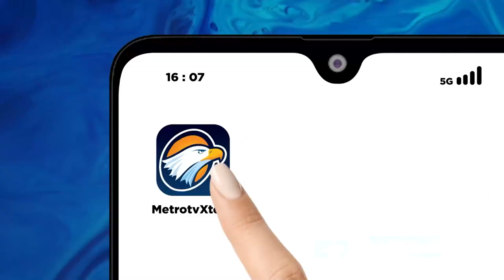[HEADLINE NEWS 11/12] Diskusi Wacana Kenaikan PPN 12% Untuk Barang Mewah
MetroTV,
[HEADLINE NEWS 11/12]  Pukul 20.00 WIB
Menteri Keuangan Sri Mulyani Indrawati angkat bicara mengenai terkait wacana Pajak Pertambahan Nilai (PPN) 12% di 2025. Dia menyebut ada wacana atau aspirasi bahwa PPN naik ke 12% itu hanya untuk barang-barang yang dianggap mewah.